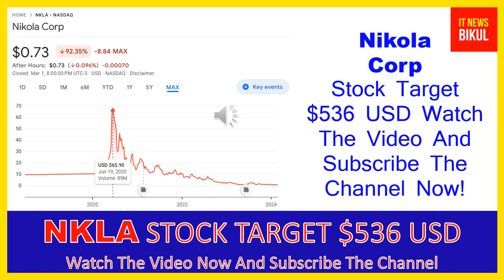NKLA Stock - Nikola Corp Stock Breaking News Today | NKLA Stock Price Prediction | NKLA Stock Target